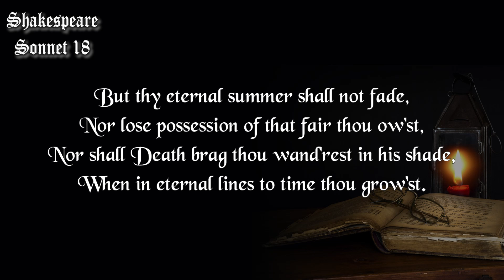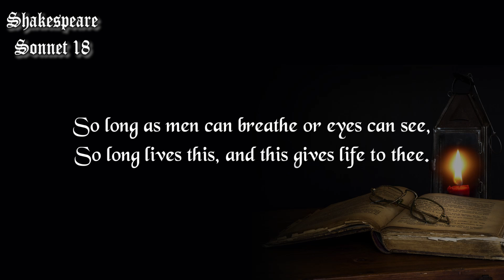[영국발음] [Read-aloud] Shakespeare Sonnet 18 "Shall I compare thee to a summer's day?"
Read-aloud: Shakespeare - Sonnet 18
셰익스피어 소넷 18번을 읽어드립니다.

Shall I compare thee to a summer's day? (Sonnet 18)
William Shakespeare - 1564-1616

And often is his gold complexion dimmed;
And every fair from fair sometime declines,
By chance, or nature's changing course untrimmed.
Nor shall death brag thou wand'rest in his shade,